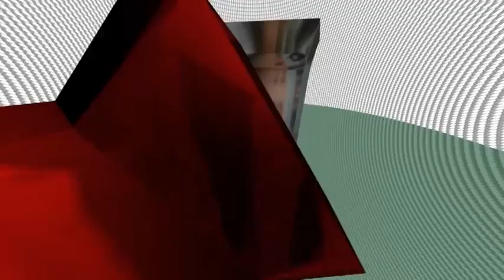Nota al Dr. Ariel Gianola - Prop. Caballo en EEUU Neveradoubt